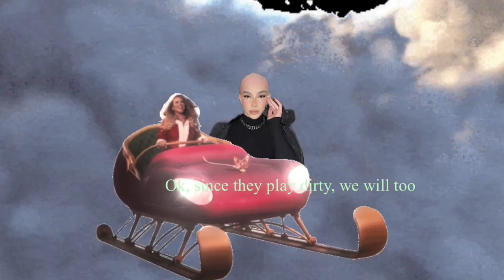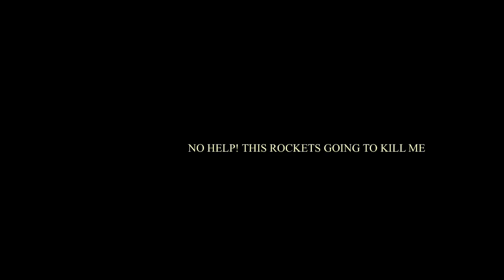A Christmas Story Season 2 Ep 5 “for”